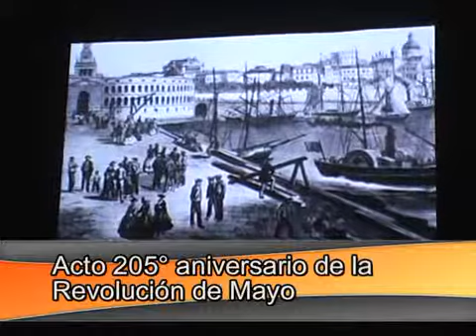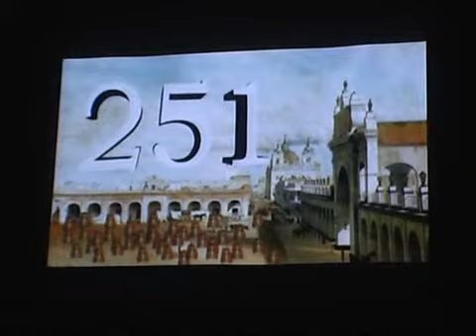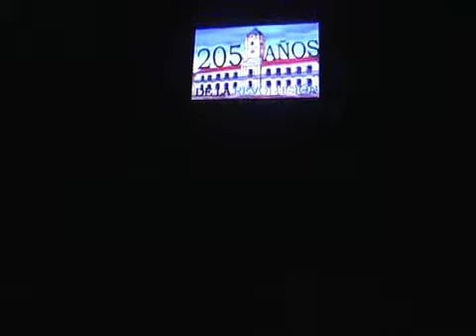Creciendo Juntos 26-05-15